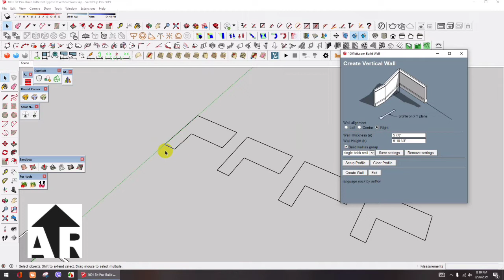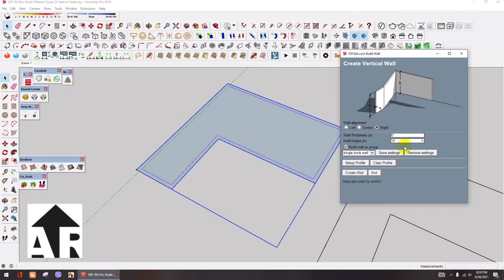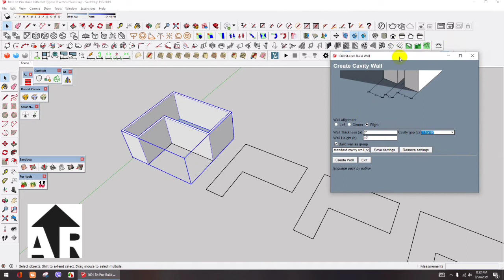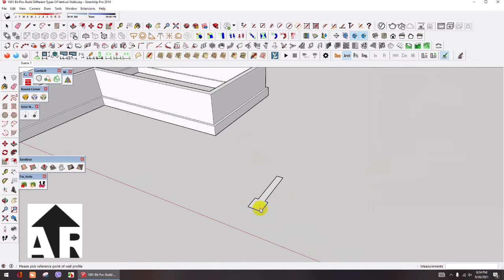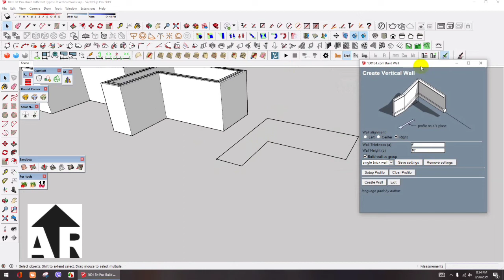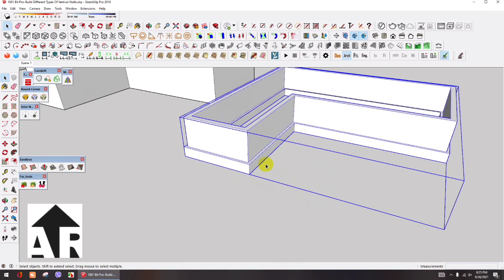How to Create Walls using Sketchup Plugins